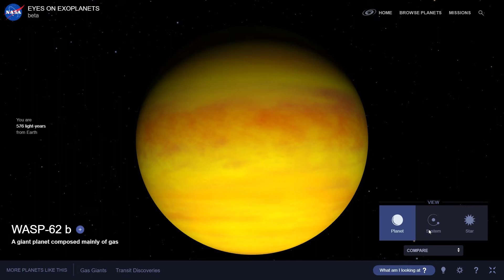Exoplanet catalog – Exoplanet Exploration Planets Beyond our Solar System WASP 62 b Google Chrome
WASP62b